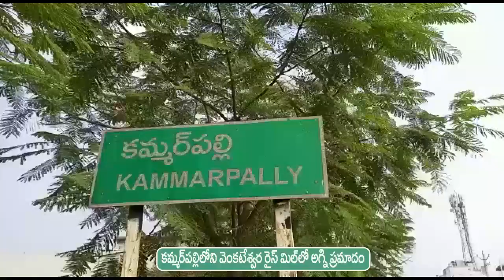కమ్మర్ పల్లి వెంకటేశ్వర రైస్ మిల్ లో అగ్ని ప్రమాదం